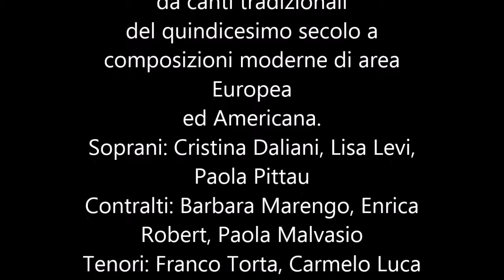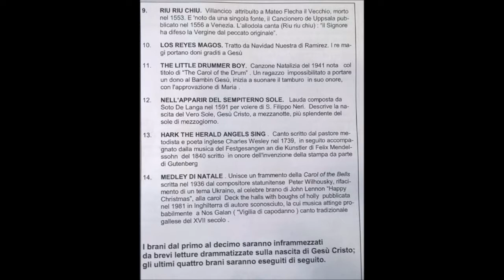"Gaudete! Christus est Natus" - Ensemble Anakrousis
Evento Torino 11 dicembre 2016
Chiesa San Domenico
" Gaudete! Christus est Natus "
Concerto natalizio dell'ensemble Vocale
" Anakrousis "
direttore: Luca Sambataro
Il gruppo vocale
L'ensemble vocale " Anakrousis ", di recente formazione
nasce per volontà di cantori con eaperienze diverse
in formazioni corali torinesi.
Il repertorio al quale si dedica spazia da canti tradizionali
del quindicesimo secolo a composizioni moderne di area Europea
ed Americana.
Soprani: Cristina Daliani, Lisa Levi, Paola Pittau
Contralti: Barbara Marengo, Enrica Robert, Paola Malvasio
Tenori: Franco Torta, Carmelo Luca Sambataro
Bassi: Marco Araldi, Mauro Adorno
Collabora ai flauti dolci e alla percussioni: Isabella Stabio

registrazione by Ieluzzi Pasquale